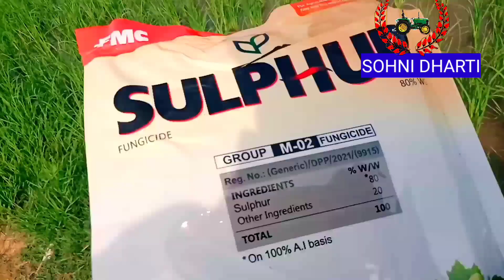How to increase tillers in rice,Use of fertilizer in rice دھان کی فصل میں جھاڑکیسے بڑھائیں#rice#crop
Actually after shifting of rice nursery in field, it is best time for application of nitrogenous fertilizer in rice field as it is full active tillering stage in rice plants so we should use nitrogenous fertilizer such as Urea, Ammonium sulphate etc in our rice fields to enhance tillering or tillers formation process.
we should also provide Zinc 33% or 27%by 6-7 kg respectively.
if we apply urea with sulphur it make a perfect plant diet. which make plant healthy and slow release of urea.
rice How to increase growth in rice plants
increase tiller in rice crop
paady crop more tillering
paddy tillering fertilizer